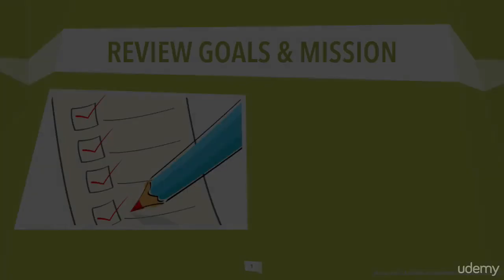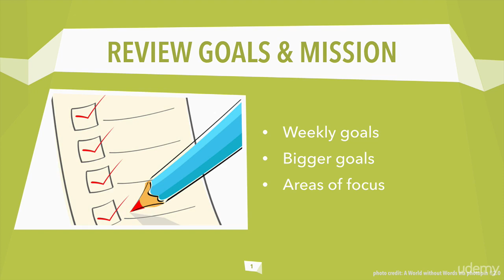7 Practice 2 Reviewing Your Mission and Goals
Waking Up Early get in shape, focus, and achieve your goals